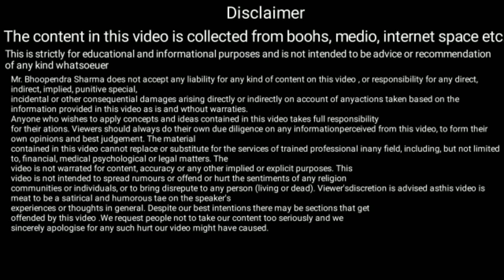आसान किसान बिजनेस आइडिया, This simple idea changed FMCG Market forever, CHIK Shampoo Case Study,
Close to 40 years back, most of these FMCG products were sold in large packets and bottles. Hence, they were only limited to those who were well off. There was no concept of sachets back then. But, a small entrepreneur from Tamil Nadu introduced the concept of sachets to the entire country forcing even the large MNCs to follow suit. In the process, he ended up building a 500 crores INR shampoo brand called Chik. And today, almost 70% of the shampoo sales in India happen in sachets.

In this video, we will understand the concept that brought about this revolution.

mo. 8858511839 only don't call

My चैनल लिंक  ..

shampoo